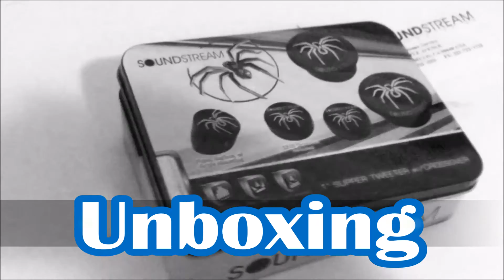What are Watts?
A short lesson on Watts and how they play into car audio.